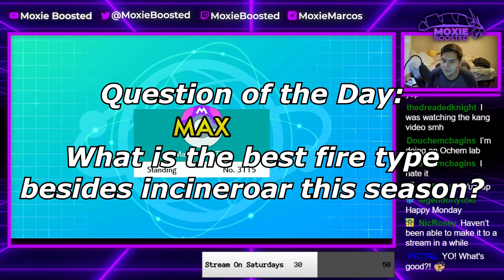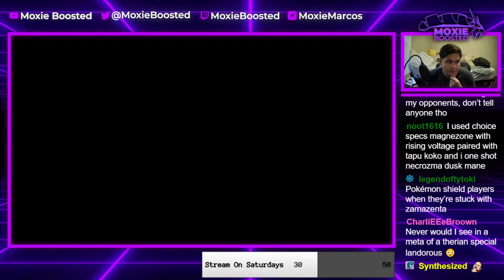THIEVUL Is the Ultimate KYOGRE WALL! | Pokemon Sword and Shield VGC 2021 Series 10 Wi-Fi Battles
Today I showcase games with my thievul team that premiered recently on Low Tier Trade! In this video, we give a kyogre player a lot of trouble...

3. Send a tip, ask a question
5. Download and install OBS Streamlabs with my